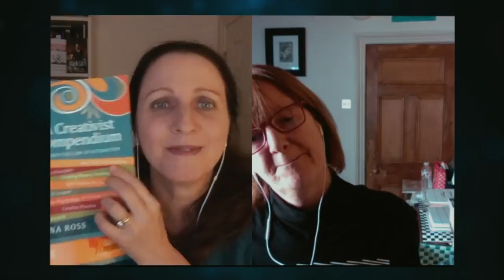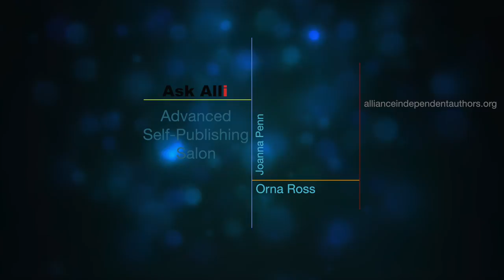The Creative and Business Mind-Set: Advanced Self Publishing Salon April 2018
In this month's Advanced Self-Publishing Salon from the Alliance of Independent Authors, Orna Ross and Joanna Penn talk about the creative and business mind-set.

Topics discussed this week include:

Orna updates us on her Go Creative! book series to be launched at the London Book Fair. How creative people apply the creative process to business.

A preview of the London Book Fair and all of ALLi's activities there, including seminars, book launches, and consultations.

ALLi will hold an online event in conjunction with the London Book Fair and launch of a new self-publishing advice quarterly.

News update on Facebook and other big data changes. It's important for authors to understand the value of their data.

Self-Publishing 3.0 is all about direct selling from author to reader.

Take a look at your security settings on Facebook and look at what data they have on you.

The rise of audiobooks.

How to merge the creative and business mind-set. The world is changing, and so must the way you think.

This is an incredible time to be an author. You can earn a living from books, but to do that, you're going to have to apply your creative skills to business.

Joanna says set aside a time to put on your "creative hat." For her, it's early in the morning.

You can get what you want out of social media like Facebook. "Good stuff in, good stuff out."

Find more author advice, tips and tools at our self-publishing advice center, And, if you haven’t already, we invite you to join our organization and become a self-publishing ally. Now, go write and publish.

Joanna Penn is a New York Times and USA Today bestselling thriller author, as well as writing non-fiction for authors. She is also a professional speaker and entrepreneur, voted as one of The Guardian UK Top 100 creative professionals 2013. She spent 13 years as a business IT consultant in large corporations across the globe before becoming a full-time author-entrepreneur in September 2011. For more information about Joanna, visit her

Orna Ross launched the Alliance of Independent Authors at the London Book Fair in 2012. Her work for ALLi has seen her named as one of The Bookseller’s “100 top people in publishing”. She also publishes poetry, fiction and nonfiction, and is greatly excited by the democratising, empowering potential of author-publishing. For more information about Orna, visit her